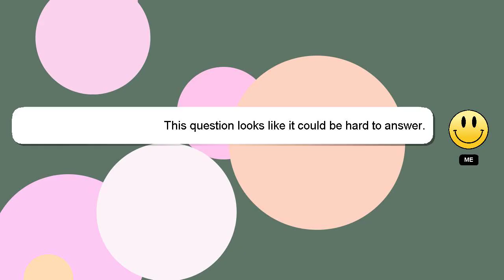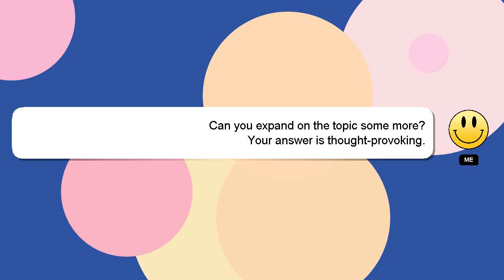How to get all your contacts back on your iphone?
Here's a brief description of who I am, Hey, I am Delphi. I can assist you in answering your queries. - How to get all your contacts back on your iphone?

Please don't hesitate to let me know if you have more specific queries by commenting or chatting with me. I will express my appreciation for your answer by 'hearting' it.

*2 What we are experimenting :*